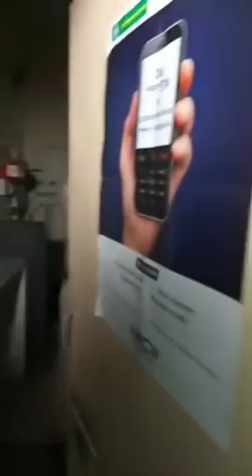स्ट्रांग रूम तक पहुँचे चोर ,देखें बैंक चोरी करनाल के भैणी कला गांव से Live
Live - देखें - Bank Chori Live - स्ट्रांग रूम तक पहुँचे चोर ,देखें बैंक चोरी करनाल के भैणी कला गांव से Live - Watch,Comment & Share